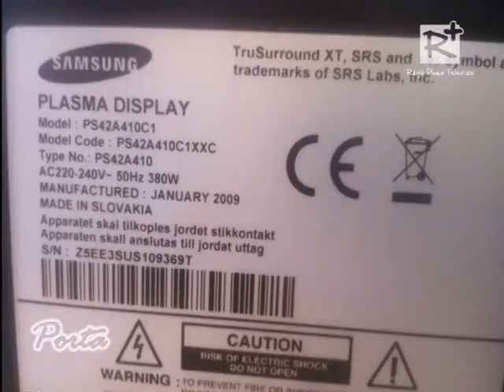Porta - térségi közéleti magazin - IV. évfolyam 80. szám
Egy kis odafigyeléssel megelőzhetőek a besurranásos lopások, és talán a betöréses lopások is.

2013. január 1-jétől az óvodák kivételével általános szabályként állami fenntartásba kerültek az oktatási intézmények.

165 éve vonultak az utcára a márciusi ifjak, hogy kivívják a jövő nemzedék szabadságát. Stábunk két településen rögzítette a megemlékezést.

A Szegedtől elszenvedett vereség után, továbbra is a tabella harmadik helyen áll a Gödöllői Bikák futsal csapat.